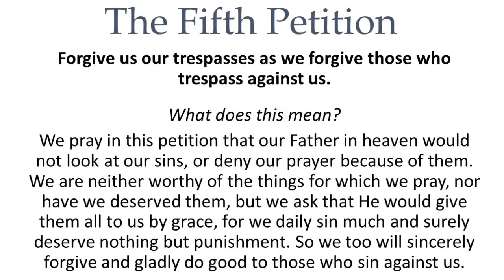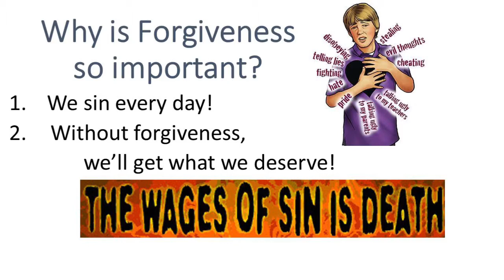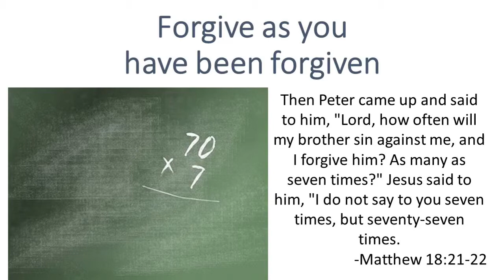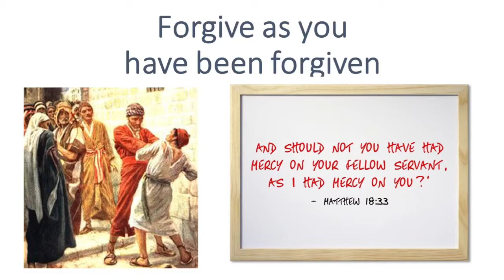Catechism Tuesday: The Fifth Petition of the Lord’s Prayer